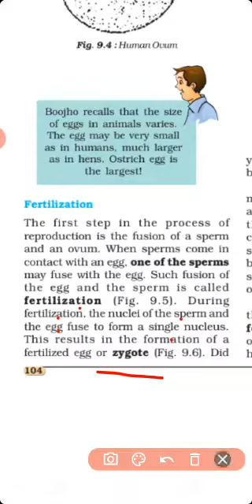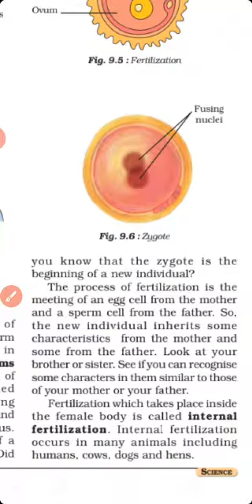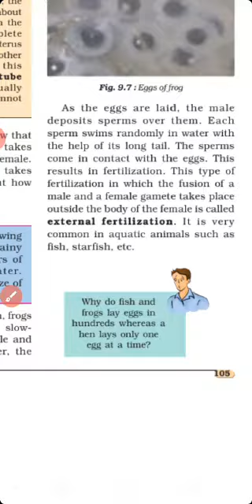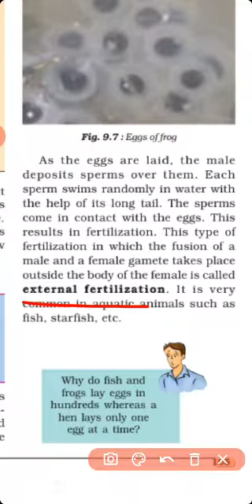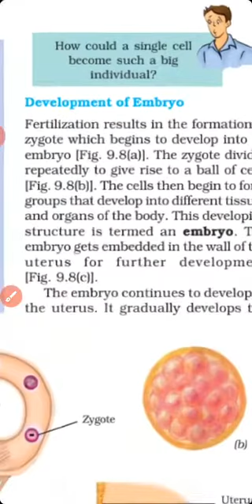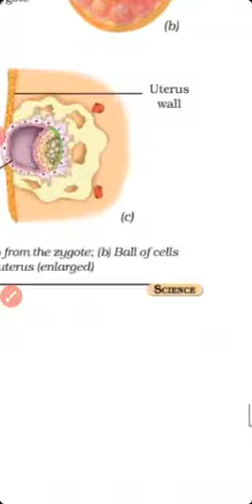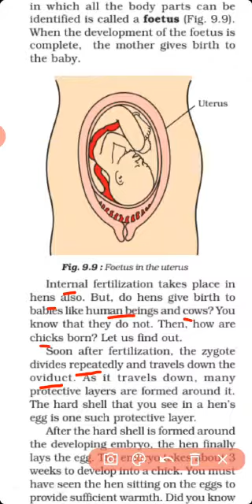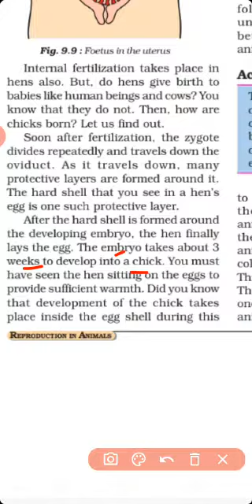Reproduction in organisms 9.2